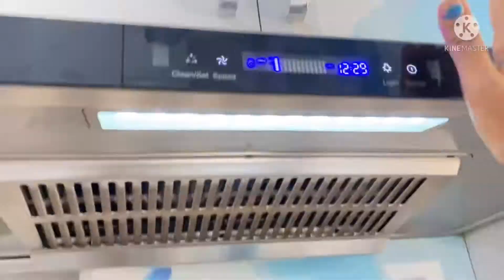Pregnancy | sharing good news 😘 pregnancy me bhi kitna kam korana padta he | volg puja sen